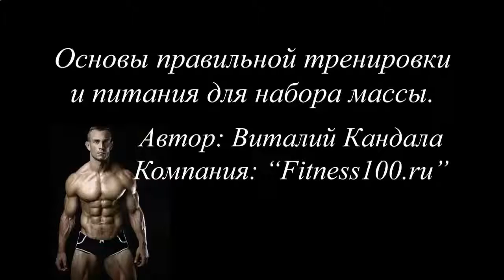ПРОТЕИНОВЫЙ КОКТЕЙЛЬ ФИТКЕРВС